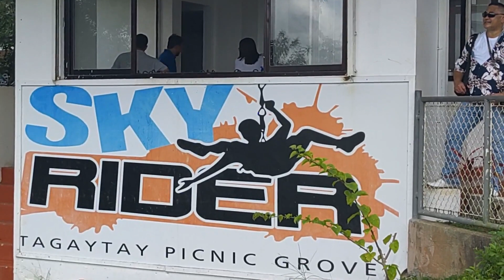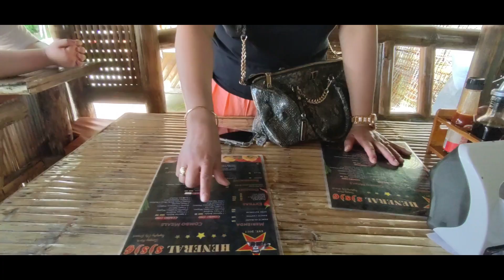TAGAYTAY TRIP 2022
Welcome Home Bognot Family !
(Kuya Jun, Ate Ana & Josh)